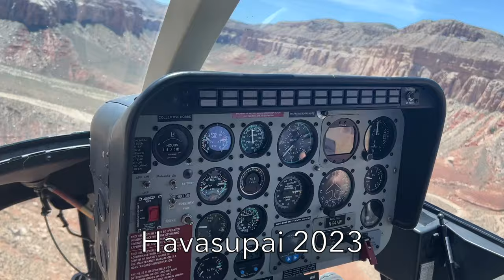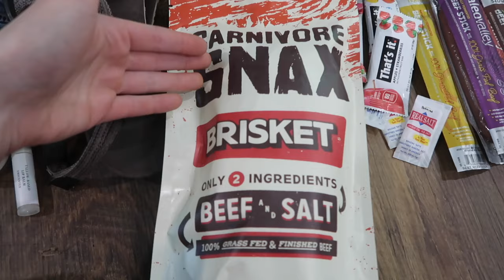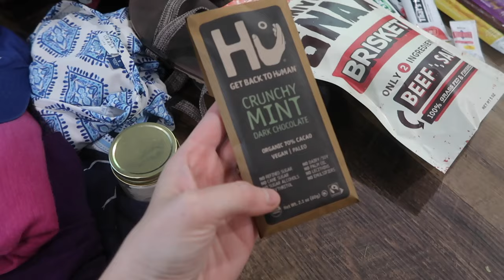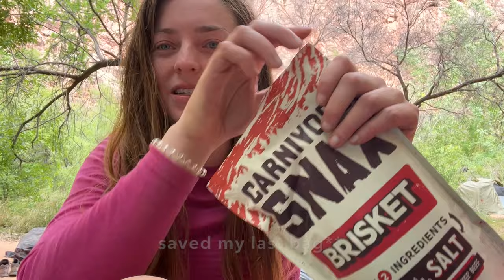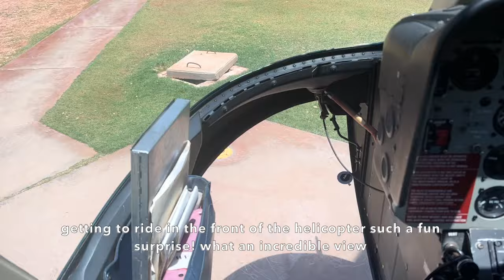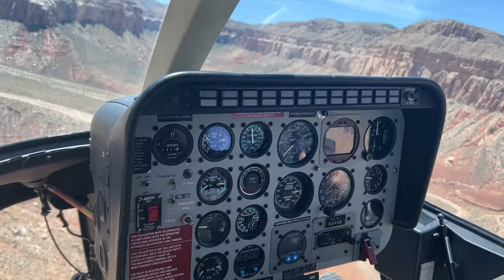What I Ate Backpacking Havasupai (Vlog) // Animal-Based Diet While Traveling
✨ Regenerative Meat Sources ✨

✨ Nervous System Regulation ✨

Pranamat Acupressure Mats (code: RACH)
Sunset Blue Light Glasses (code: RIBEYERACH)

Amazon Favs

Etsy Shop

0:00 Intro & What I Packed
5:49 Day 1: Helicopter, Havasu Village, Hike To Campsite & Havasu Falls
9:55 Day 2: Mooney Falls, Beaver Falls
15:05 Day 3: Last Full Day, Navajo Falls
17:16 Day 4: Hike Out, Helicopter Out

Paradise by Coldplay, License ID: VAzaJ88LYdO